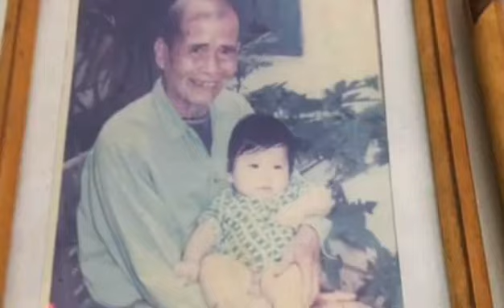Ngày của Cha - bài thơ HƯƠNG CHA (tác giả: Vũ Ngọc Cường)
HƯƠNG CHA

( Kỷ niệm ngày của Cha)

Con đông đúc vài gian nhà cũ nát
Mấy cái giường thiếu vạt cứ đong đưa
Thời bao cấp lúa ngô chia từng hạt
Lương Giáo Viên còm cõi mấy cho vừa...?!!!

Vẫn tiên phong đi mở đường khai chữ
Đất Hà - Nga ( Huyện Hà Trung và huyện Nga Sơn tỉnh Thanh Hóa) lưu dấu bước chân Người
Thiếu áo cơm, đạn bom thành phép thử
Bảng đen mòn tỏa nét chữ xinh tươi...!!!

Học trò già đứng nghiêng mình cung kính
Cha từ xa hồ hởi vẫy tay chào
Lũ trẻ thơ đã sắp hàng nghiêm chỉnh
Cha xoa đầu mỗi đứa dịu hiền sao...!!!

Với đồng nghiệp Cha ân cần nâng đỡ
Cả một đời chẳng kỷ luật một ai
Dưới mái tranh rực ngàn hoa đua nở
Thầy trò say trang giáo án miệt mài...

Về hưu rồi Cha còn chưa ngơi nghỉ
Việc trồng người nào đã được yên đâu
Nhà chia lớp dân gửi con rèn chí
Học Lễ - Văn dẫu không đủ gạo dầu...

Nhiều thế hệ tung bay trong nắng mới
Nhẹ cánh hồng rạng rỡ khắp muôn phương
Chiếc đò xưa neo sông lòng vời vợi
Sống là cho ...Tất cả hóa vô thường...!!!

Mười đứa con nuôi thêm hai lẻ chục
Cha ngược xuôi theo kháng chiến thần kỳ
Chín chữ cù lao dưỡng sinh dục cúc
Hi sinh nhiều...Cha chẳng nhận một ly...!!!

Cha bệnh nặng học trò bên đồng nghiệp
Quỳ ôm Cha lay gọi tiếng :" Thầy ơi"...!!!
Bỗng òa lên bởi trong cơn mê thiếp
Hình như Cha môi đang thỏa nụ cười...!!!

Con về kịp giữa mùa thu hối hả
Nằm ôm Cha níu giữ tuổi thơ mình
Thấy ấm áp mùi thơm nồng thật lạ
Ướp đời con trọn vẹn kiếp tử sinh...!!!

Xe Mây rước Cha về nơi Tiên Cảnh
Vẳng xa xa nghe vọng tiếng trống trường
Học trò già lạy Cha như lạy Thánh
Người mãi là vị ngọt của quê hương...!!!

PQ ngày của Cha!!!
LÃN THI